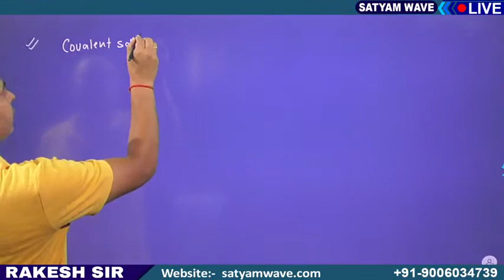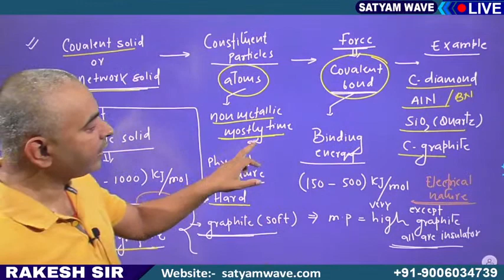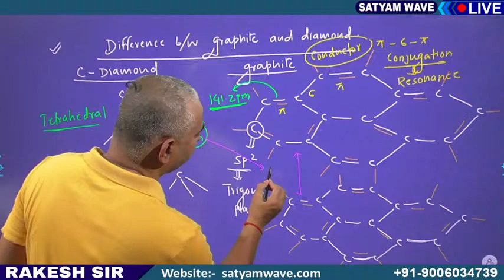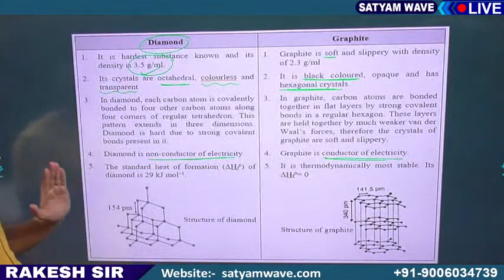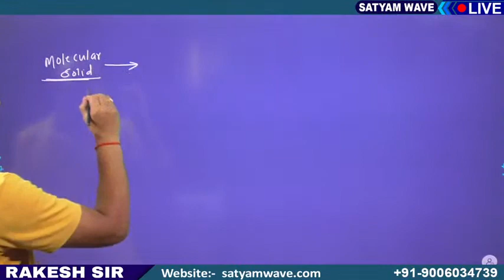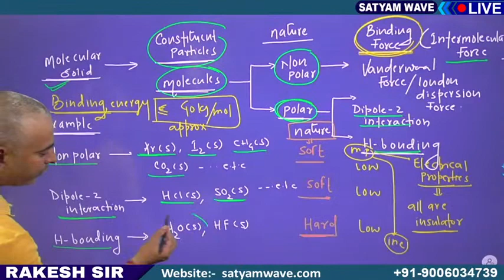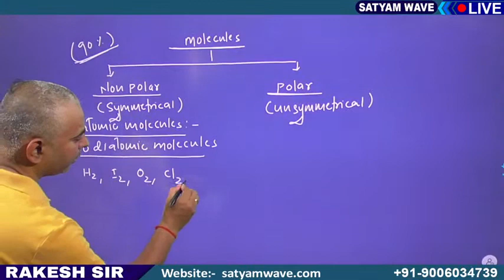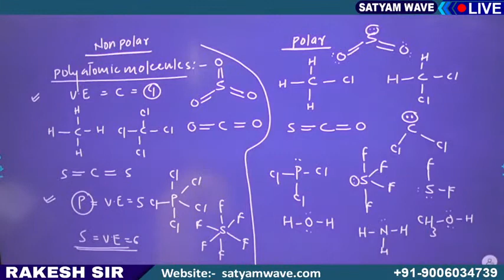solid state/Lecture- 04 /For +2 , JEE &NEET(Difference b/w Graphite and diamond💎)